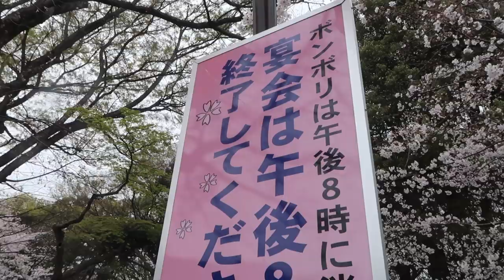Ueno Sakura Park Tokyo Japan 2019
Sakura Park Ueno Station Park Tokyo Japan 2019
ທ່ຽວສວນດອກຊາກຸລະທີ່ສວນອູເອໂນະ, ໂຕກຽວ ປະເທດຢີ່ປຸ່ນ